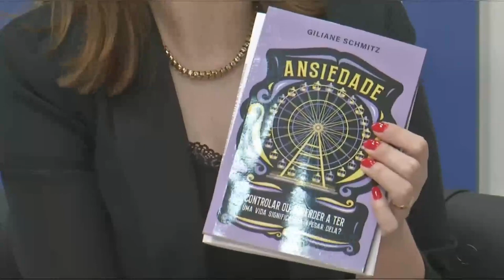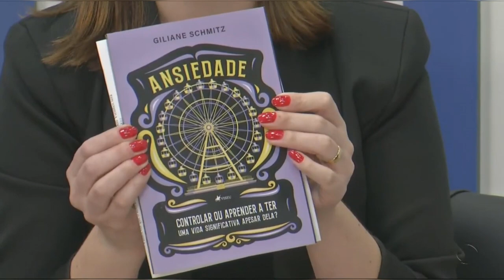Viver Bem: Ansiedade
Ansiedade foi o tema do quadro Viver Bem desta terça-feira (30), na 2° Edição do Sudoeste Notícias. Falamos sobre a ansiedade. A entrevistada foi a psicóloga, Giliane Schmitz.